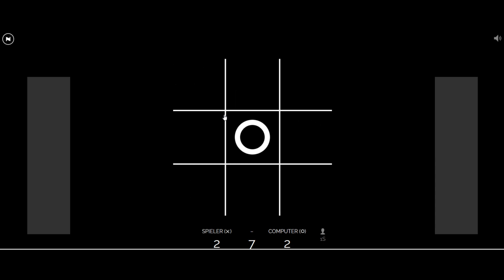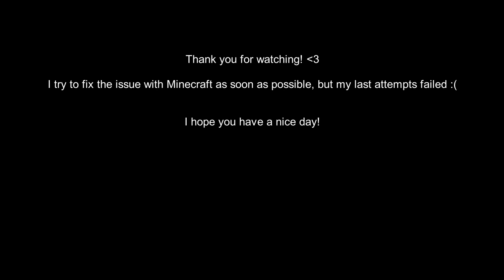Tic-Tac-Toe - Episode 1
My Minecraft launcher is causing some problems, which is why I'm going to upload more mini-games until the problem has been fixed.

The 3-T videos ends after 25 draws.

Thank you for your comprehension!